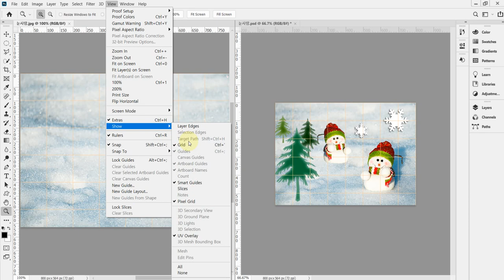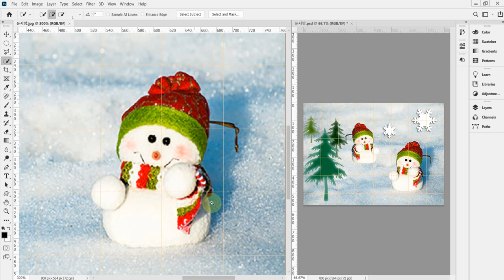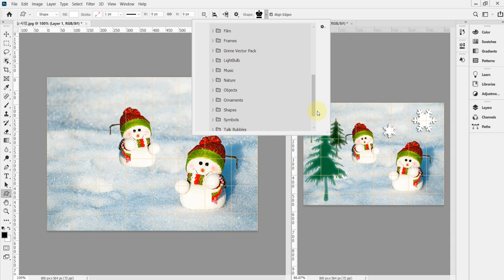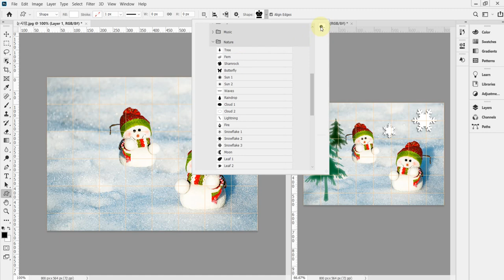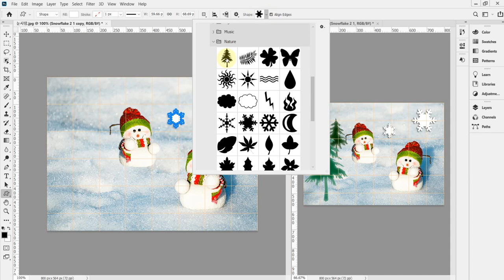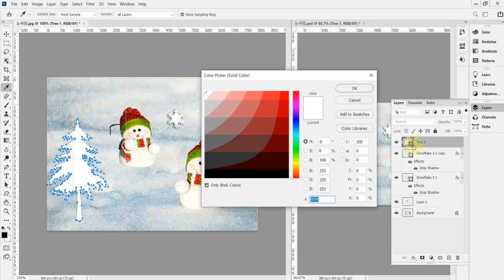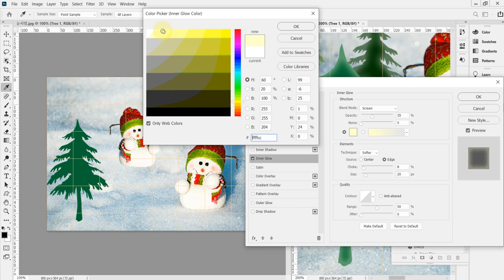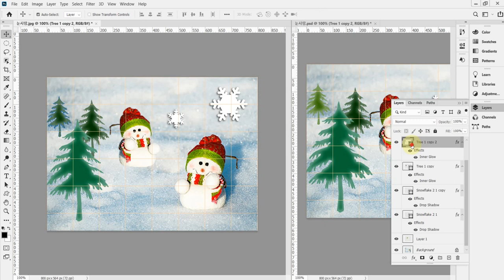[GTQ포토샵2급] Tool(도구) 활용2